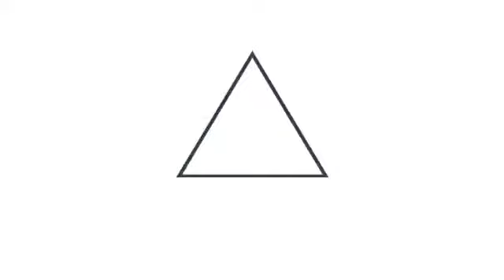Familias del cantón Ojo de Agua reciben alimentos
AyudaALaPuertaDeTuCasa 📹📺 || En el cantón Ojo de Agua, en Cojutepeque, Cuscatlán, decenas de familias son beneficiadas con la entrega de paquetes alimentarios por parte de FOVIAL y la FAES.